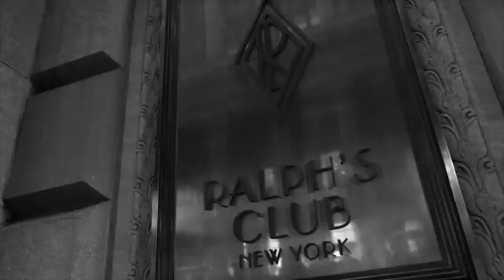CUÁLES SON LAS SEMANAS DE LA MODA MÁS IMPORTANTES: LAS 5 QUE NO TE DEBES PERDER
CADA AÑO OCURREN DISTINTAS FASHION WEEKS, O SEMANAS DE LA MODA, ALREDEDOR DEL MUNDO. EN ELLAS SE PRESNETAN LAS COLECCIONES DE LOS DISEÑADORES MÁS IMPORANTES QUE MARCAN TENDENCIA. SI TE INTERESA LA MODA NO TE PUEDES PERDER LAS SIGUIENTES.

Visita nuestro sitio asociado de Amazon para productos de tu interés: